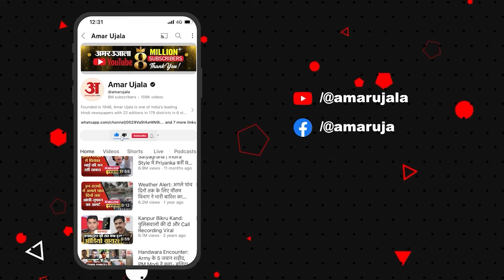Maharashtra Elections 2024: सीट शेयरिंग पर Uddhav Thackeray ने Congress पर बनाया दबाव! Rahul Gandhi